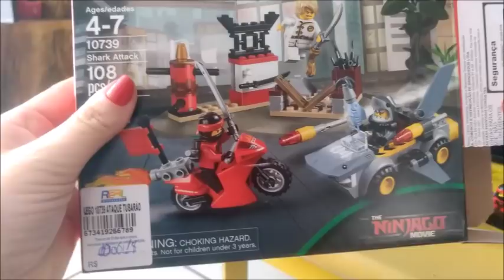Vlog: PARTE 1DIA DO DANIEL/PRESENTE 🤗😍